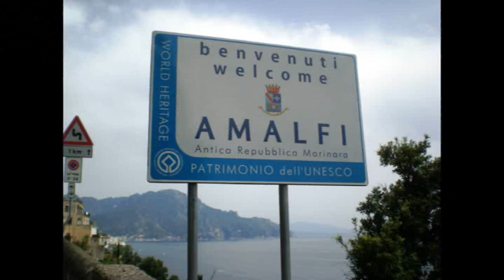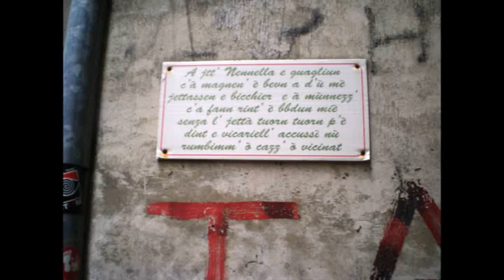LA PAGINA DEL TEMPO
CLUBMONDOPOOH NAPOLI RADUNO 25/26/27 APRILE 2013